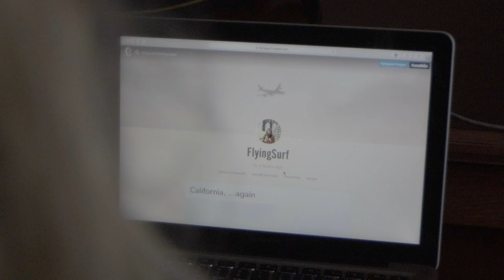MoreThanJustAGoodFlight – Dani, die Flugbegleiterin | Lufthansa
Flugbegleiterin Daniela Mischon-Gross verbindet ihre Leidenschaft, das Surfen, perfekt mit dem Beruf – und auch die Fluggäste haben etwas davon. Denn das Glücksgefühl, wenn sie die perfekte Welle erwischt, bringt sie immer in die Kabine mit. Hinter unserer Airline stecken motivierte und liebenswerte Menschen. Unter MehrAlsNurEinGuterFlug stellen sich die Lufthansa-Mitarbeiter vor

Lufthansa is mehr als eine Airline – erstklassiger Service, modernste Flüge im Jumbo Jet und Reise-Ziele in über 100 Ländern.

Die Deutsche Lufthansa AG begeistert als Airline mit aufregenden Destinationen und exklusivem Service in Europa und auf der ganzen Welt. Zusammen mit Lufthansa Passenger Airlines, Austrian Airlines, SWISS, Eurowings u.a. bildet die Lufthansa AG das weltweit größte Streckennetz mit einer umfangreichen Flugzeug-Flotte.

Egal, ob es sich um eine Reise um die Welt in einem Jumbo-Jet oder einen Kurztrip innerhalb Europas handelt – mit einem Flugzeug der Lufthansa Airline fliegen Sie komfortabel und erhalten ausgezeichneten Service an Bord.

Lufthansa.